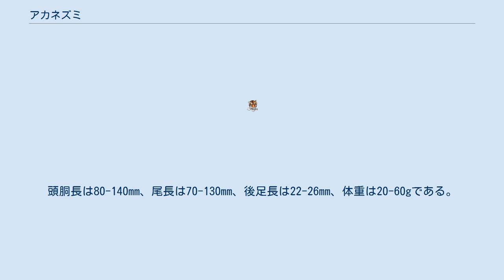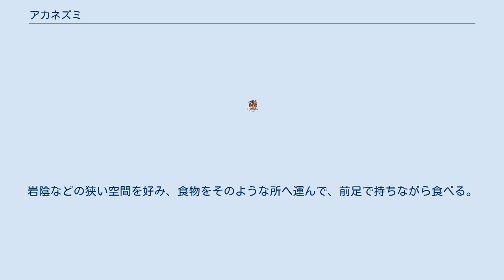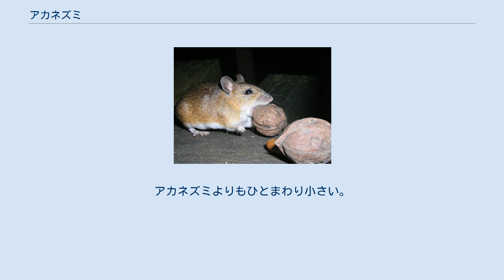アカネズミ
アカネズミ（赤鼠、Apodemus speciosus）は、ネズミ目（齧歯目）ネズミ科 アカネズミ属 に属する小型のネズミ類の1種である。
日本固有種であり、北海道から九州までの全域に分布している。
 体色は口吻から尾の先端まで背側は橙褐色、 腹側は白である。
頭胴長は80-140mm、尾長は70-130mm、後足長は22-26mm、体重は20-60gである。
乳頭式は2＋0＋2=8。
同属のヒメネズミに比べ、尾長は頭胴長とほぼ等しいかそれより短く、後足長は長い。
黒部川と天竜川を境にして、東には染色体数2n=48、西には染色体数2n=46の個体群が生息する。
北海道産の個体は、ひとまわり大きい。
 ヒメネズミとの識別は難しく、頭骨標本を作成して頬骨弓が丸みを帯び前方へ膨らんでいることを確認するのが確実であるとされる。
その他には、頭蓋骨の長さ、尾長と後足長の比などが挙げられる(佐々木 & 山本 2016)。
生時の簡便な識別方法としては、「眼球間最大幅—眼球間最小幅」と「眼球直径」の比をとる方法が提唱されている(中園 & 岩佐 2015)。
 低地から高山帯までの森林や田畑のあぜ、川原のやぶなどに生息する。
夜行性で地表を中心に活動をする。
単独で行動し地中に巣穴を掘る。
主に植物の種子や根茎などを食べるが、昆虫を捕食することもある。
岩陰などの狭い空間を好み、食物をそのような所へ運んで、前足で持ちながら食べる。
クルミを食べる時は殻に2つの穴を開けて中身を食べるため、特徴のある食痕が残る。
秋にはドングリやクルミを巣穴や岩陰などの狭い空間や、地中に貯蔵する習性がある。
 後足の筋肉が発達していて、行動範囲は1日あたり数kmにわたる。
 本種は生息する島によって形態的な変異が大きく、それぞれを亜種（または独立種）とする説もある。
 現在の分類では、それぞれを地域的な変異と考え、亜種を無効（または本種のシノニム）として Apodemus speciosus 1種とする説が有力である。
 北海道には、朝鮮半島からシベリア東部にかけて生息するハントウアカネズミ Apodemus peninsulae の亜種であるカラフトアカネズミ A. p. giliacus も生息している。
アカネズミよりもひとまわり小さい。
アカネズミと同様の生態だが、同じ場所に生息している場合、アカネズミが森林に、カラフトアカネズミが草原や藪に住む。